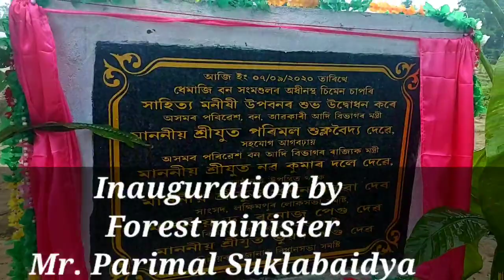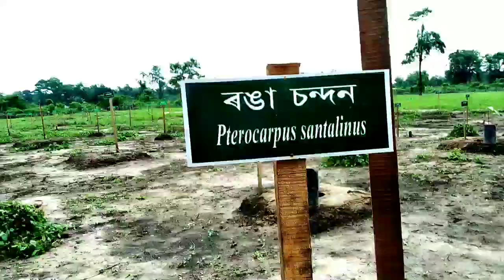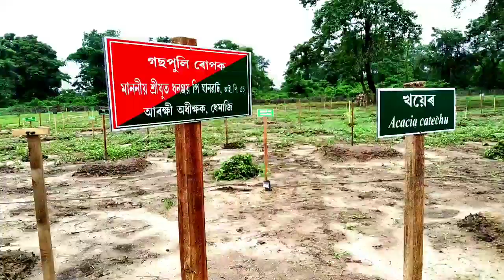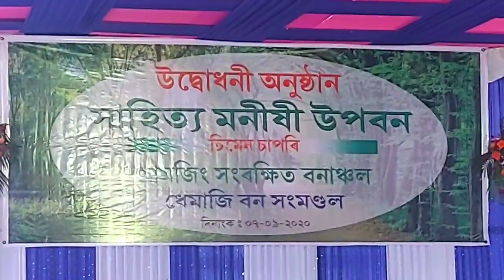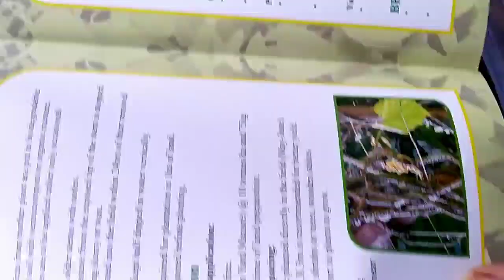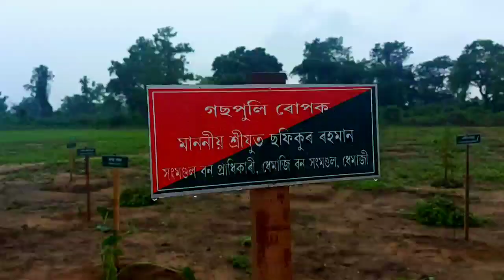Inauguration Program||Simen chapori